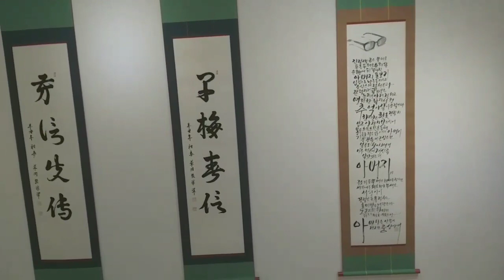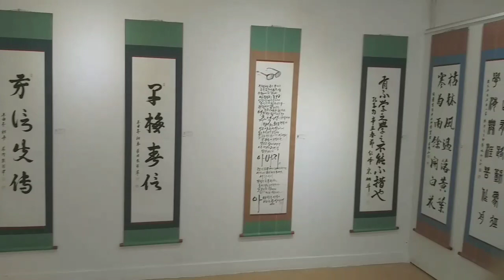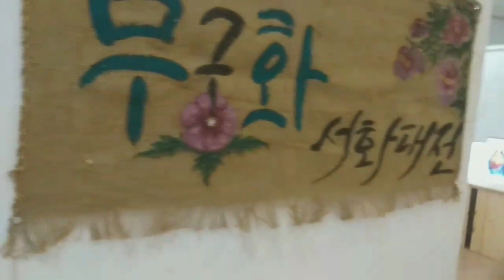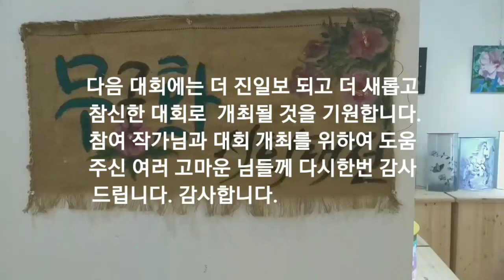제6회 무궁화서화대전 준비작업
전시기간 2021.4.3 ~6 작품 반출일 4월 6일 오후 2시부터